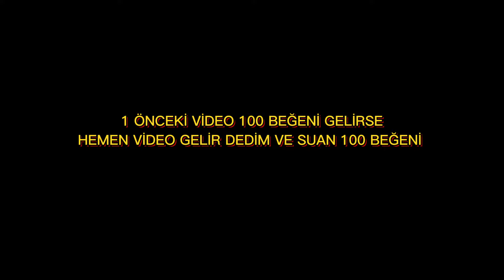4 İTEM 1 NİNJA VE %25 HAPPY HOUR | 25 KUTSAMA İLE NE YAPILABİLİRSE YAPTIK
Selam dostlar ninjamız hidra yolunda ilerlemeye devam ediyor. Keyifli seyirler dilerim